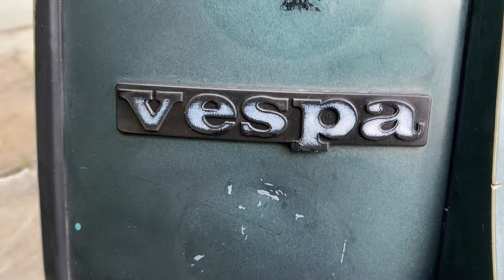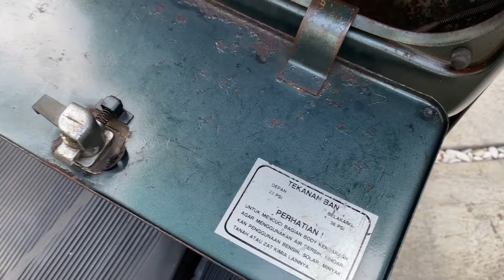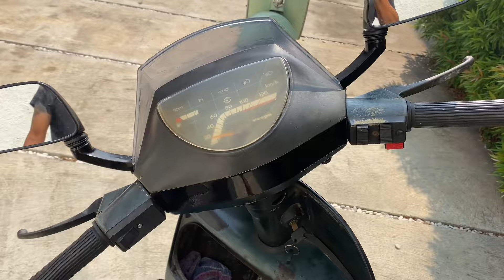Review Harga Vespa Excel tahun 1993 Original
Bismillah
Vespa Excel tahun 1993
Surat Lengkap Pajak off 2013
Bodyset Ori
Cat Original ada spet
Coretan spidol masih terlihat
Mesin std
Magnet Ori utuh usa patent
Cdi tiic Original
Koil kgd Original
Dinamo cem Original
Blok original p4k
Karbu original
Velg baru
Ban baru
Wheldop baru
Shockbreaker depan baru
Aki baru
Visor baru
Karet lantai kiri baru danmotor
Cover jok sabuk baru danmotor
Spion baru pinasco
Mika sen baru
Stoplamp baru
Mesin naikan enak
Selebihnya cek langsung
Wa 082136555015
Tiktok vespa titipan
Map vespa titipan